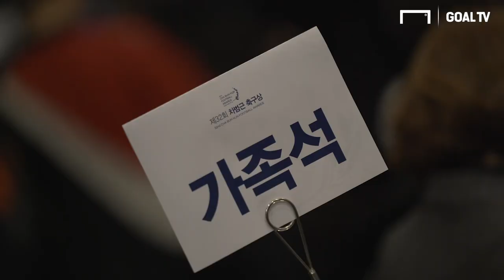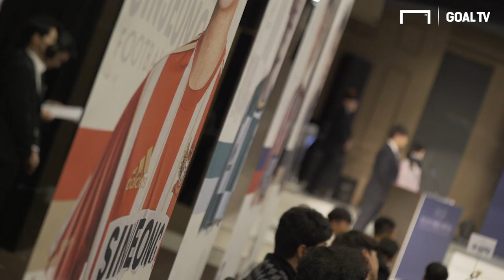32년간 차범근 축구상 이어온 레전드 차범근의 진심 [GOAL LIVE]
32회 차범근 축구상 시상식이 올해도 이어졌습니다!
코로나 바이러스로 인해 시상식의 취소도 고려했다는 레전드 차붐.
그가 전하는 진심은 무엇일까요?

 - BGM
 출처 (Credit):
서지현 - Latte